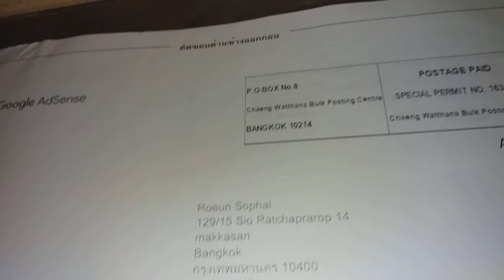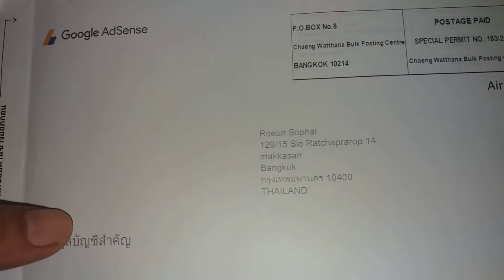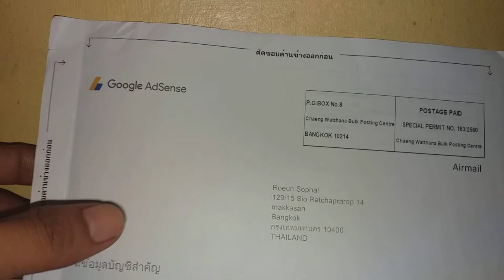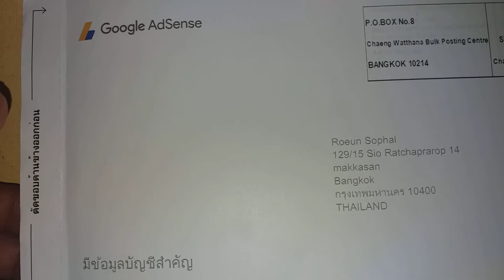លេខសំខាន់ក្នុងបញ្ជី Google adsense បានមកដល់ហើយ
លេខសម្ងាត់ បានមកដល់ហើយ ផ្ញើមកពីប្រទេសក្រៅ ចាំប្រហែលពីរអាទិត្យ (2សប្តាហ៍) គឺគេយកមកឲ្យដល់ផ្ទះយើងនៅ ផ្ទះយើងដែលបានផ្ជាប់នឹង

របៀបបញ្ចូលលេខសម្ងាត់នៅក្នុង បញ្ជី Google adsense speak khmer